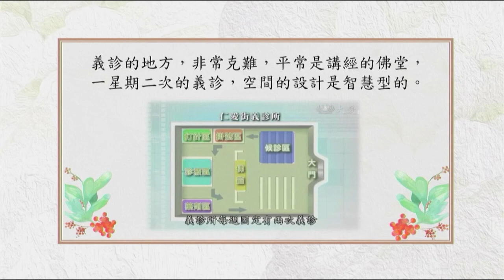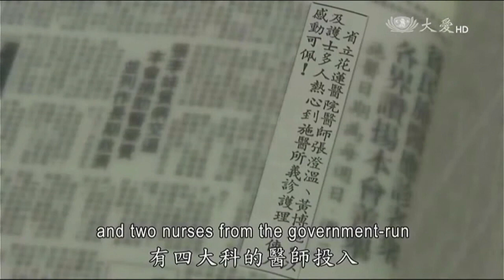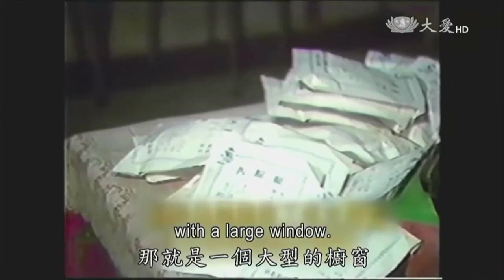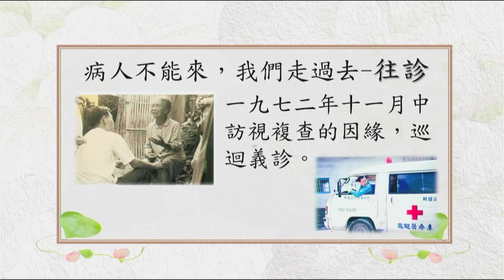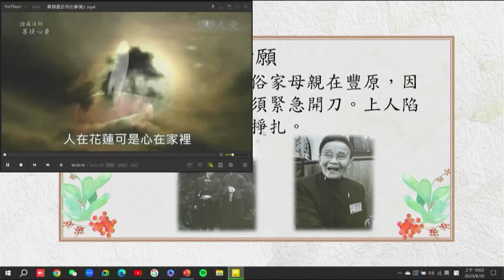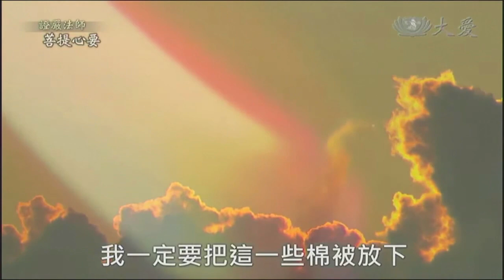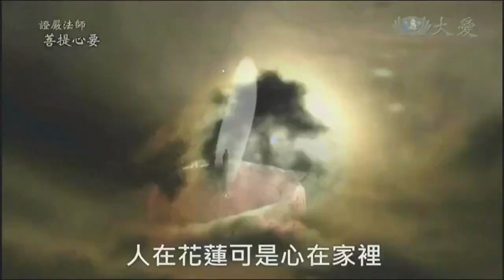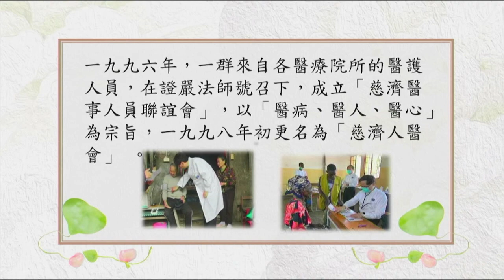2023 08 30 輪読チーム～丁雪玉-輪読者【貧民へのボランティア診療所】